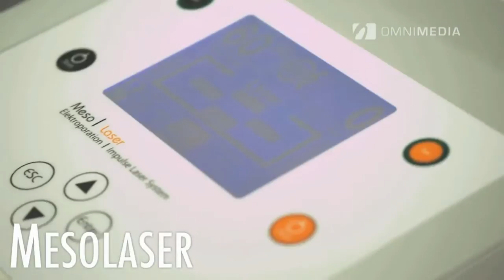Eveline Glanzmann Cosmetics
In den vergangenen Jahren sind Wirkungsweise, physiologische Effekte und Anwendung des Endermologie®-Verfahrens im Rahmen eines umfassenden Forschungsprogramms genau untersucht worden. Die Ergebnisse dieser Untersuchung, bei der neben der Grundlagenforschung auch experimentelle und klinische Aspekte berücksichtigt wurden, bestätigen die Zuverlässigkeit der Methode. Aufgrund dieser Resultate entscheiden sich heute immer mehr Ärzte für Endermologie®.